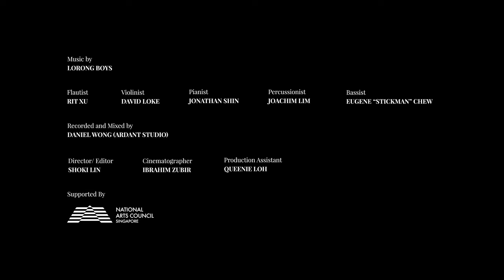LORONG BOYS | Seastrand | SEVEN FILMS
Film Score - music composed and recorded specifically to accompany a film.

But what happens when we reverse the process?

In our latest endeavour, we composed seven original works of varying styles and then, working together with prolific videographers, used film to accompany the music.

An exploration of the harmony between nature and the urban environment by tracing the flow of water.

This production was made possible by the National Arts Council Singapore.

Lorong Boys are:
David Loke
Eugene Chew
Joachim Lim
Jonathan Shin
Rit Xu

Recorded and Mixed
Daniel Wong (Ardant Studio)

Video Director
Shoki Lin